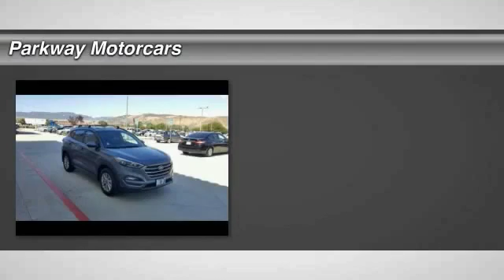2016 Hyundai Tucson Valencia CA 2168648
2016 Hyundai Tucson SE

Parkway Motorcars
24075 Magic Mountain Parkway

SE MODEL, NEW BODY STYLE, and SUCH A GREAT LOOKING CAR. SE Popular Package 02 (8-Way Power Driver Seat Adjuster, Driver Power Window w/Auto Up/Down, Dual Illuminated Vanity Mirrors, Fog Lamps, Illuminated Glove Box, LED Daytime Running Lights, Premium Side Sills, and Roof Rack Side Rails), Tucson SE, 2.0L DOHC, 6-Speed Automatic with Overdrive, Z5g, and Option Group 02. 2016 Hyundai Tucson SE in Z5g with Try. Are you ready for a new family hauler? Then take this good-looking 2016 Hyundai Tucson home and load it up, and we can get on with life! Such a refined SUV, with a fuel-efficient engine, does not come up for grabs very often, so you better act fast. This Tucson is nicely equipped with features such as SE Popular Package 02 (8-Way Power Driver Seat Adjuster, Driver Power Window w/Auto Up/Down, Dual Illuminated Vanity Mirrors, Fog Lamps, Illuminated Glove Box, LED Daytime Running Lights, Premium Side Sills, and Roof Rack Side Rails), 2.0L DOHC, 6-Speed Automatic with Overdrive, NEW BODY STYLE, Option Group 02, SE MODEL, SUCH A GREAT LOOKING CAR, Tucson SE, and Z5g. Hyundais Powertrain Warranty leads the industry by covering 10 years and 100,000 miles. Thats the sort of coverage we know our customers deserve. The current Hyundai Assurance program which lets you return your new Hyundai if you lose your income in the first year is exactly the sort of understanding and real life business that Parkway believes in. Included with all New and Certified Parkway vehicle purchases is: first oil chance, Car wash with service, recall inspections, first tire rotation, oil changes for life (with regular factory recommended maintenance). At Parkway, we work hard to make the customer come first. Choosing a vehicle should be an enjoyable experience, and were committed to providing quality options and genuine support when it comes to choosing the vehicle thats right for you and your family. Parkway Motorcars Valencia Inc., its subsidiaries, and dealerships make no representations, expressed or implied, to any actual or prospective purchaser of any vehicle as to the condition, description, or accuracy of the listed vehicles' equipment, price, or any warranties. Any and all differences must be addressed prior to the sale of any vehicle. *Prices listed do not include government fees and taxes, any finance charges, or any dealer document preparation charges and any emissions testing charge. .: $500 - HMF Bonus APR Cash - Standard - CE/SC/SO/WE. Exp. 07/05, $500 - Retail Bonus Cash - National. Exp. 07/05